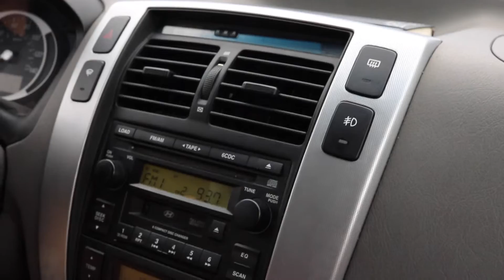MOLE REMOVAL SURGERY | YEAR 2, DAY 7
TODAY KC GOT 4 MOLES REMOVED OFF HER BODY. THE DOCTOR WAS AWESOME AND SHE DIDNT FEEL A THING

Husband, Wife & Baby...
Vlogging our Family life.

Our Tech Kit list (current & wants)
Canon S120 (which is what we shoot on everyday)

The GoPro we just ordered. I CAN'T WAIT FOR IT COME

Canon T5i upgrade we want, with RODE microphone

Mic Covers for our Point & Shoot. (life savers when your outside)

Laptop Mic, mainly use this to record our reviews, Q&As and for chris to sing into with his guitar